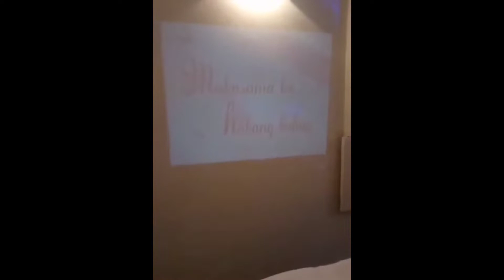OUR ANNIVERSARY PRESENTATION